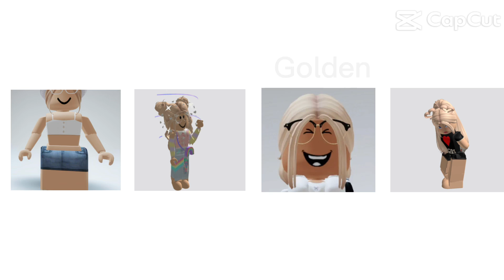23 March 2023